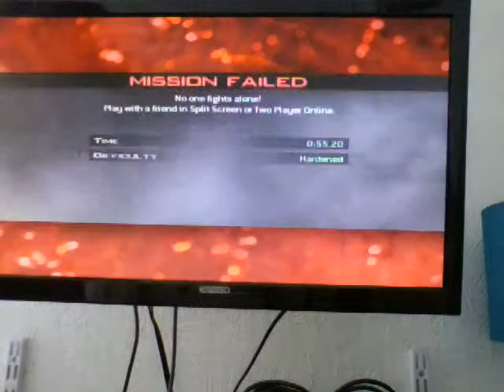LET'S PLAY: MW2( SPECIAL OPS)